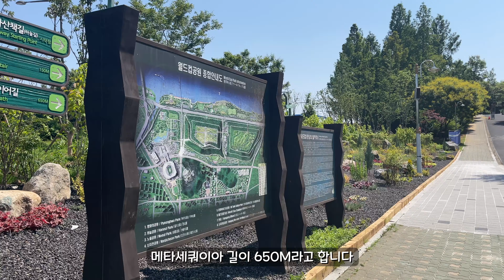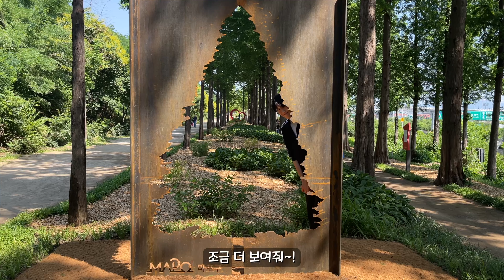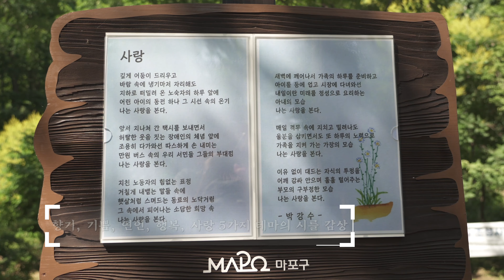마포에서 가볼만한 곳! 서울 최장 메타세쿼이아 숲길, 하늘공원, 시인의 거리, 6호선 월드컵경기장역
이번 영상은 새롭게 개장하는 시인의 거리 하늘공원의 메타세쿼이아 숲길 입니다.

함박tv 구독하시면 휠체어여행에 대한 생생한 정보를 바로바로 받아보실 수 있습니다.

여러분의 댓글과 의견은 제작하는데 많은 도움이 됩니다.
추가로 필요한 정보가 있거나 궁금한 내용이 있으면 댓글로 알려주세요.

0:00 intro